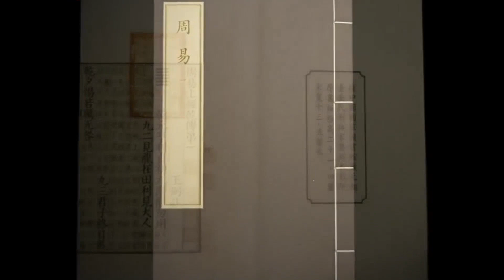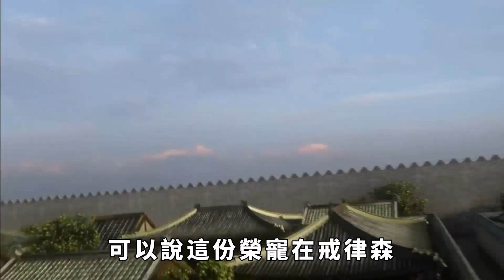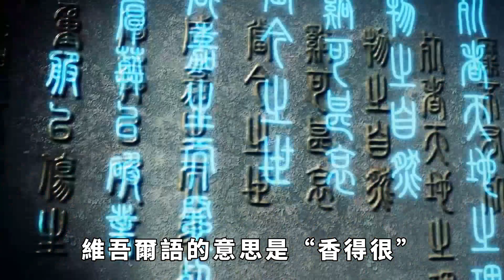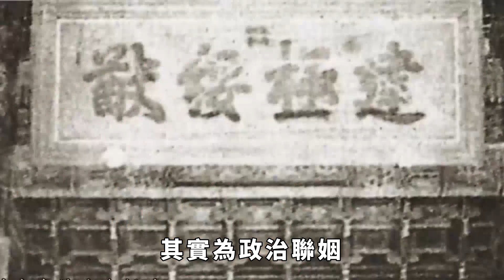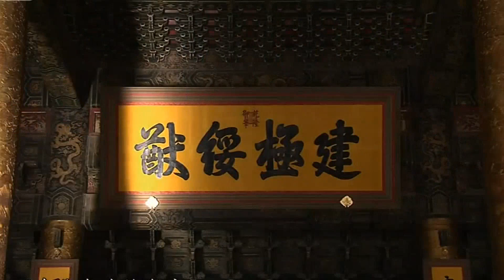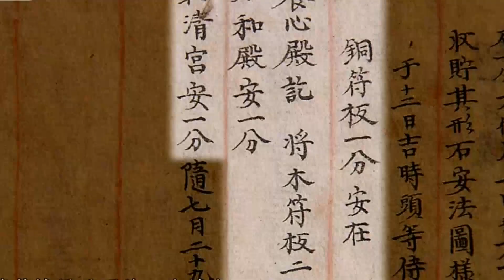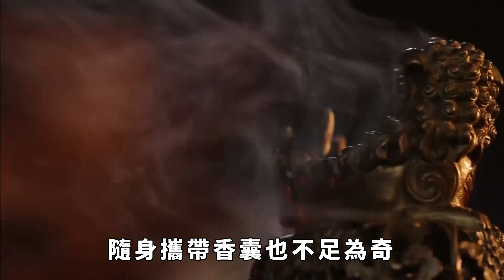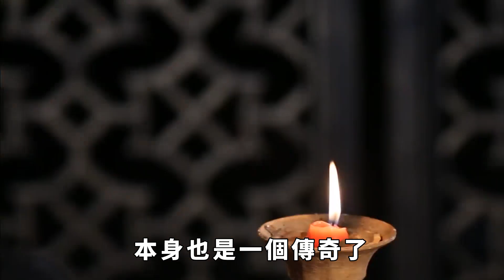這才是歷史上真實的香妃，27歲時被哥哥獻給乾隆，復原木雕驚艷世人 【本宮扒歷史】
實際上，不管傳說再怎麼引人入勝，也與歷史事實相去甚遠。歷史上真實的香妃是怎樣的呢？其實《還珠格格》里的香妃在真實歷史上確有原型，只是跟電視劇里的人物故事有所出入。香妃 乾隆 清朝 請注意，本影片是專注於講解社會新聞和奇聞異事，完全符合YouTube社群準則。